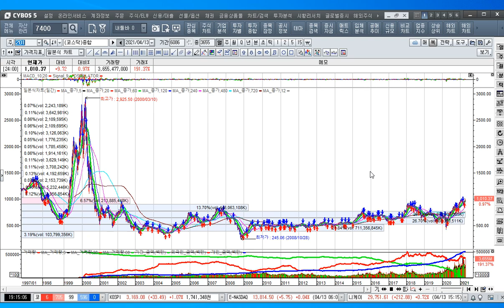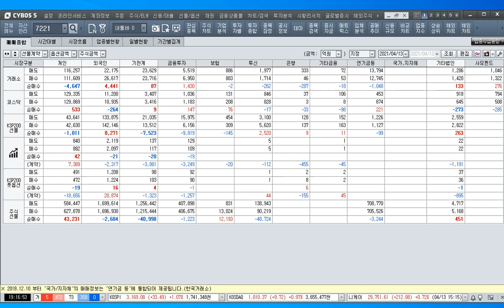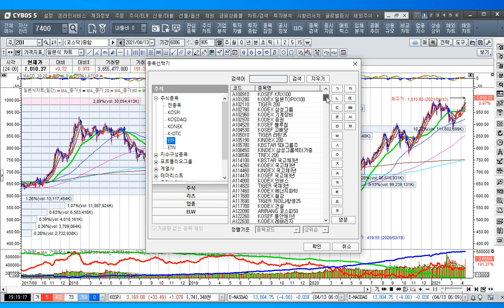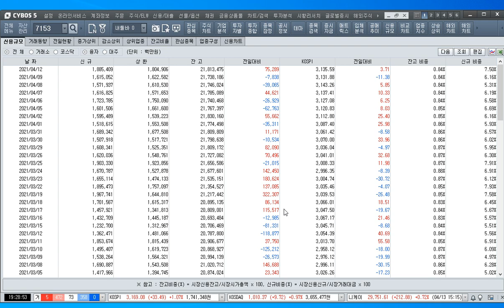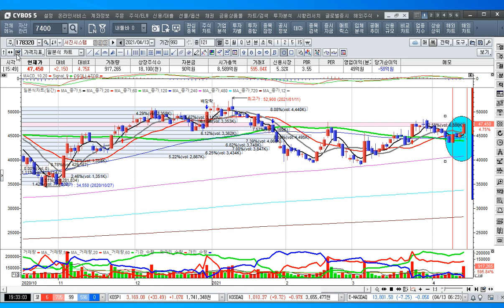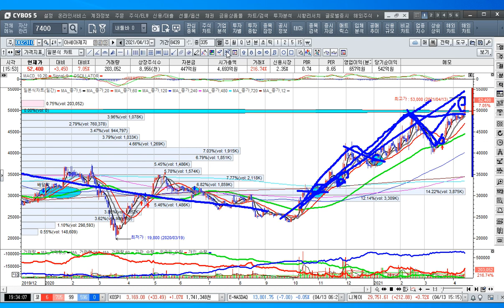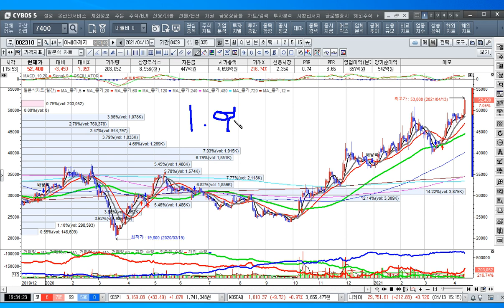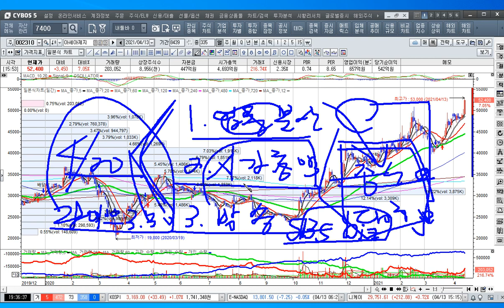[주식투자]천스닥 돌파와 중소형급등주를 놓치지마라[2021.4.13]